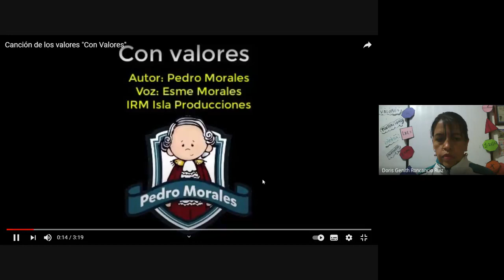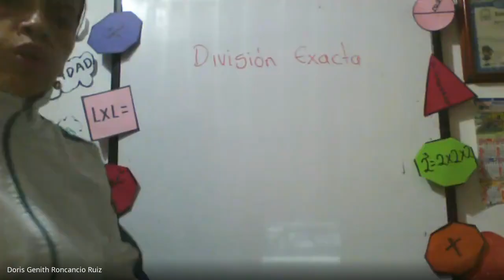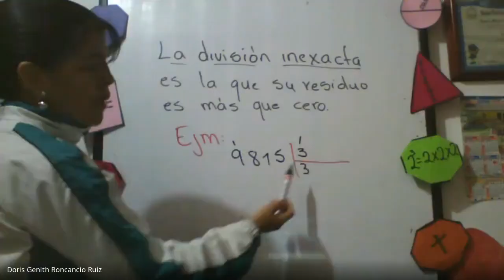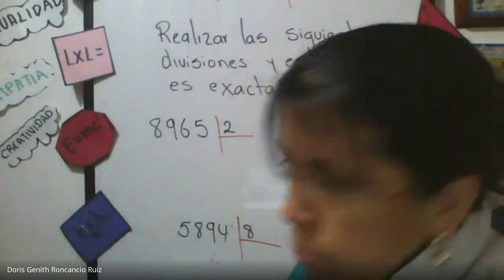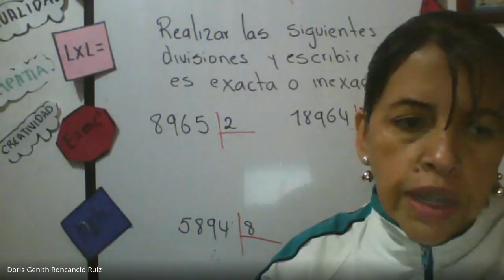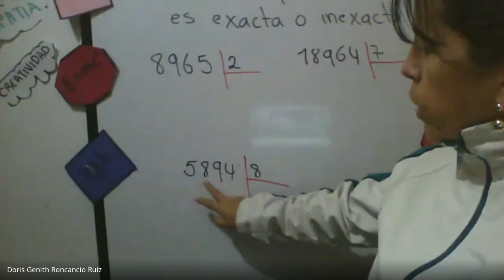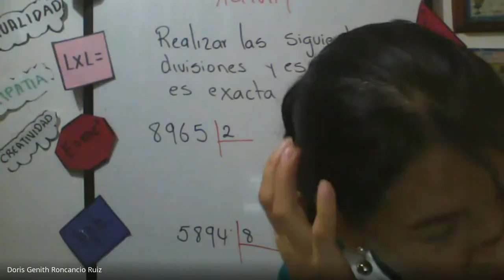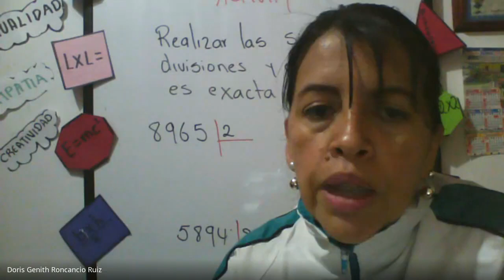MATEMATICAS CLASES VIRTUALES GRADO 3° DIVISION EXACTA E INEXACTA 30 04 2021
MATEMATICAS CLASES VIRTUALES GRADO 3°
DIVISION EXACTA E INEXACTA 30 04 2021